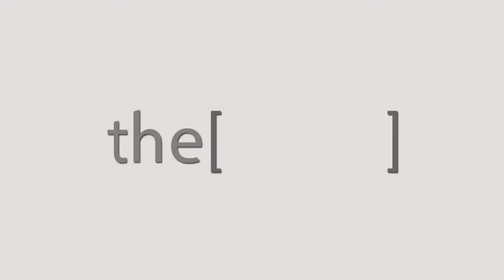استاذ دكتور/أحمد عامر يتحدث عن رأيه في التعامل الدولي في مؤتمر IMAC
استشاري جراحة الاوعيه الدموية من اسبانيا .